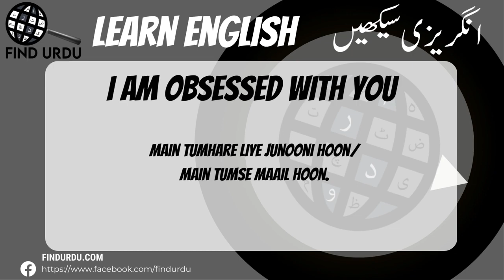👉 I Am Obsessed With You Meaning in Hindi Urdu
Dear Friends,
I am telling the meaning of below words with explanation and examples:

👉 I Am Obsessed With You Meaning in Hindi
👉 I Am Obsessed With You
👉 I Am Obsessed With You Meaning in English
👉 I Am Obsessed With You Meaning
👉 I Am Obsessed With You Meaning in Malayalam
👉 I Am Obsessed With You Meaning in Urdu
👉 I Am Obsessed With You Quotes
👉 I Am Obsessed With You Song
👉 I Am So Obsessed With You
👉 I Am So Obsessed With You Song
👉 I Am Feeling Obsess With You
👉 I Am Obsessed With You in Hindi
👉 I Am Obsessed With You Meaning in Gujarati
👉 I Am Obsessed With You Meaning in Nepali
👉 I Am Obsessed With You Meaning in Punjabi
👉 I Am Obsessed With You Movie
👉 I Fear You Might Say I Am Obsessed With You
👉 When I Am Obsessed With the Feeling of You